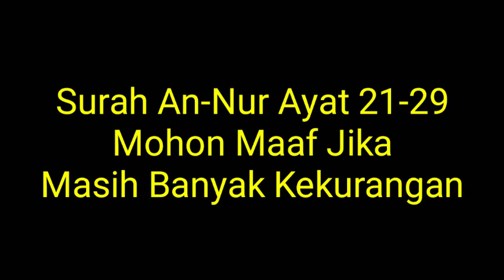(Surah An-Nur Ayat 21-29) Belajar Menirukan Irama Imam Mekkah Sheikh Bandar Baleela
belajar menirukan irama imam mekkah sheikh bandar baleela.

TERIMAKASIH...

cara meniru suara imam besar,
suara imam mekah,
meniru suara imam masjidil haram,
menirukan suara imam besar,